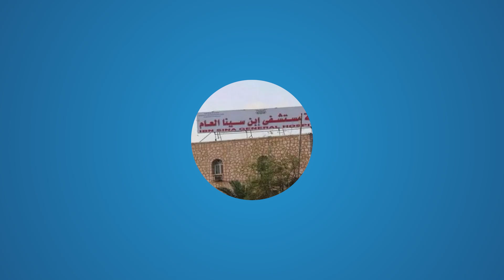وفاة الحالة السادسة في حادث انفجار غاز بغيل باوزير دون أي تحرك من السلطة بحضرموت والحكومة